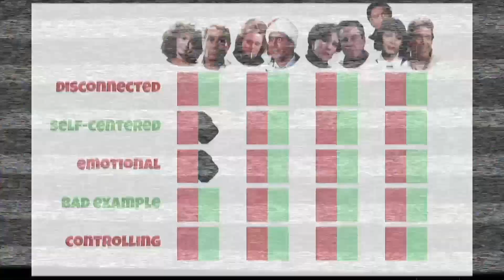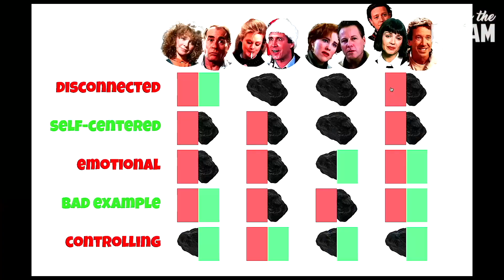The Coal Award for Christmas Movie Parents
We all love Christmas Movies. But let's face it—some of these parents don't exactly take home the blue ribbon. Who deserves the most coal in their stockings? Here's how it turned out. If you disagree with our judgments just watch the whole episode and see how we brilliantly diagnose these fine examples of lousy parenting
SAVING THE DREAM is a fun unconventional podcast featuring unfiltered conversations about life in America. If you're enjoying life in the echo chamber where people don't really listen and think, then this one isn't for you. But if you like real, honest exchanges about things that effect everyday life, then tune in here for a new episode each week. With Michael O'Sullivan and a varying slice of the Saving the Dream crew.